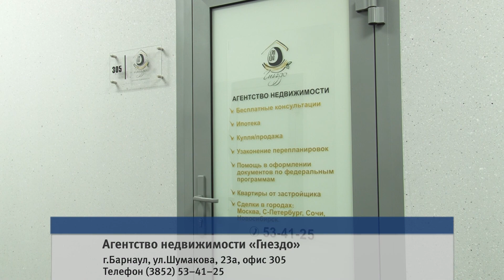«Завтрак с риэлтором»: Как выбрать риэлторское агентство